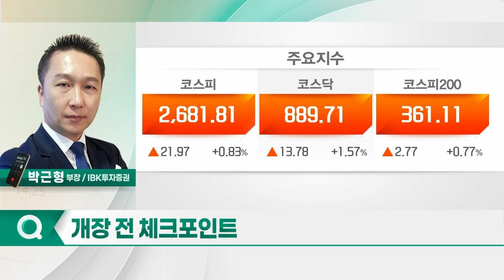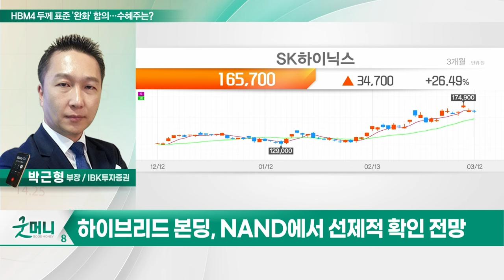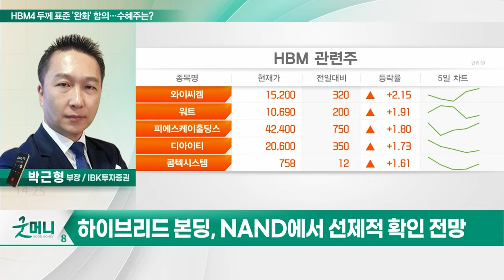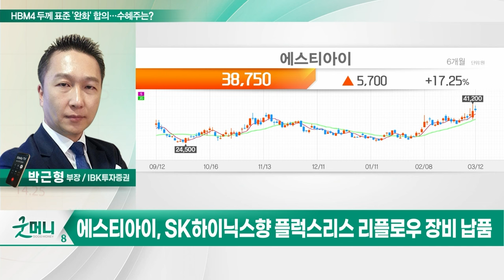에스티아이(039440)... HBM4 두께 표준 '완화' 합의... 수혜주는?_투자 인사이트 (20240313)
Q. HBM4 두께 표준 '완화' 합의... 수혜주는?

- 작년 4분기 실적 예상치 상회
- HBM용 리플로우 장비 매출↑
- HBM4 두께 표준 '완화' 수혜
- SK하이닉스향 플럭스리스 리플로우 장비 납품
- CCSS 장비 매출 증가 기대